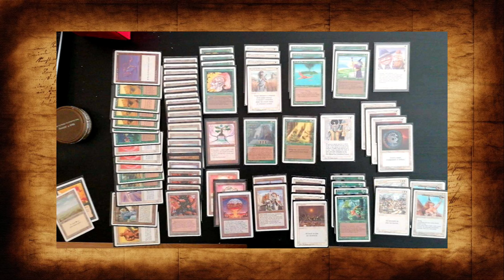Farmstead 6 Round 1: 4ColorGoodStuff vs Erhnamgeddon ( Old School Magic )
Old School
93-94